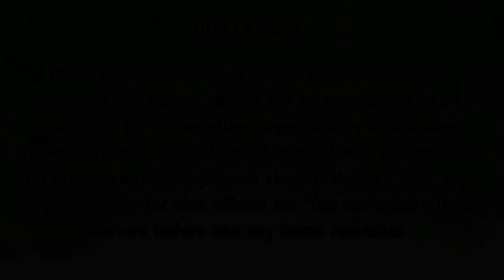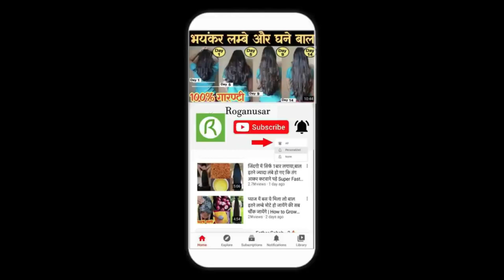नहाने से पहले Shampoo में तीन चीज़ें मिला लो बाल 4 गुना तेज़ी से लंबे,घने हो जाएंगे Hair Growth